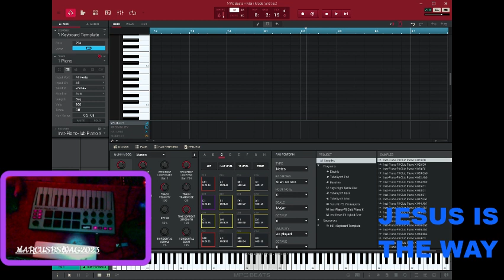happy tuesday twitch friends jesus is the way amen